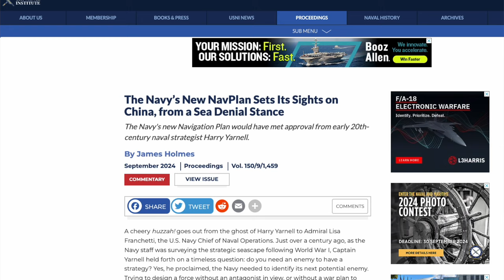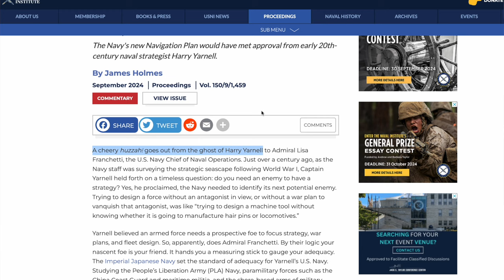Jim Holmes on the Navy's New NavPlan, Sea-Denial Stance with China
James Holmes, former U.S. Navy surface warfare officer and J. C. Wylie Chair of Maritime Strategy at the Naval War College, talks with Bill Hamblet about the CNO's newly released NavPlan.